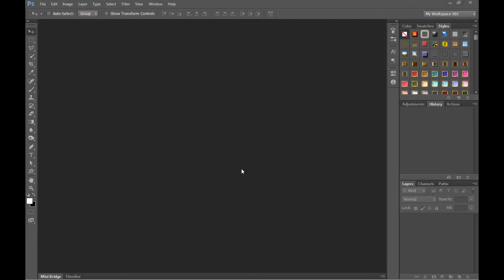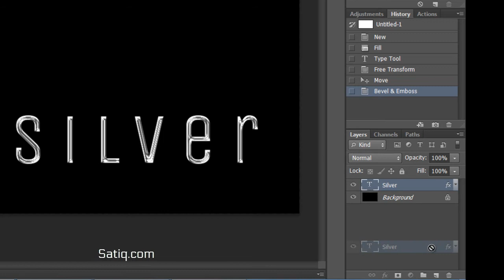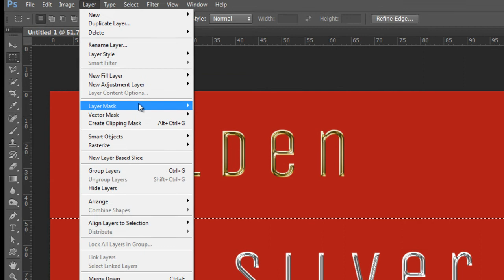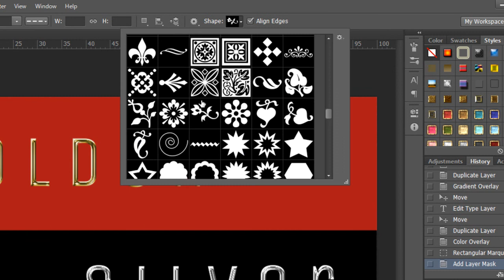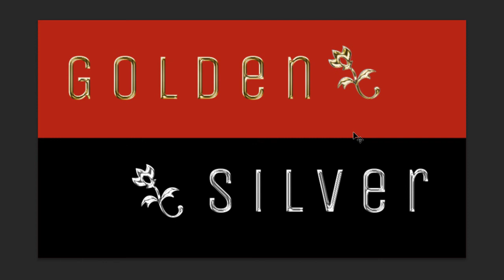Text Effects | Photoshop Easy Gold and Silver Effects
Text Effects | Photoshop : Easy text effects tutorials for beginners, Gold and silver effect Photoshop basic tutorial

Links to success:-

Learn How To Use The Top Secret Photography Techniques To Create Mind-Blowing Artistic Images